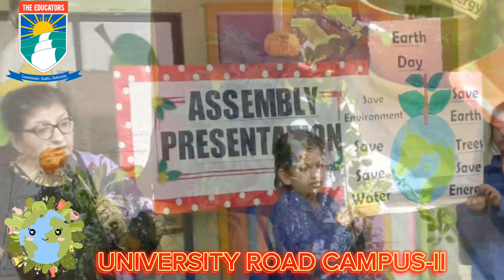EARTH DAY 🌍 The educators university Road Campus-II Wednesday, 12 December 2023